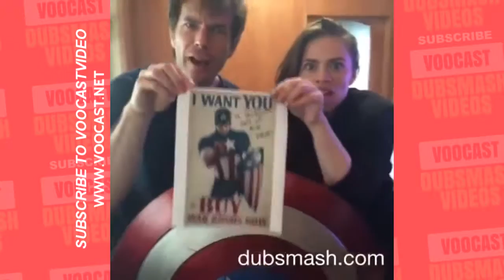BEST Dubsmash Videos Part 7